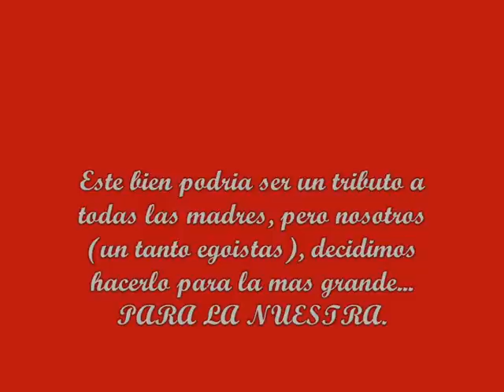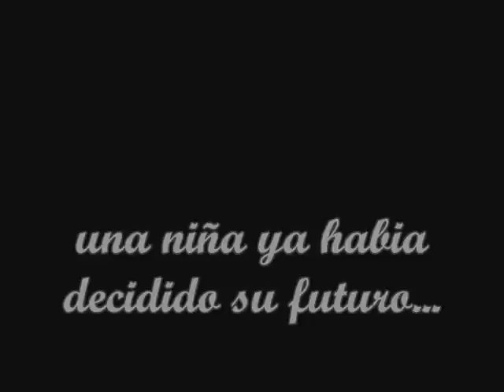60 PRIMAVERAS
NUESTRA SORPRESA EN SU FIESTA SORPRESA